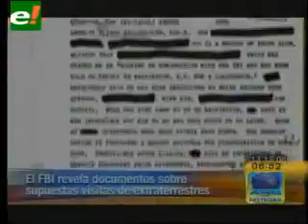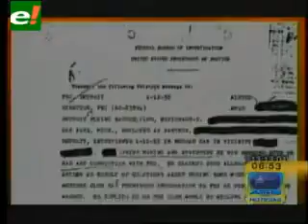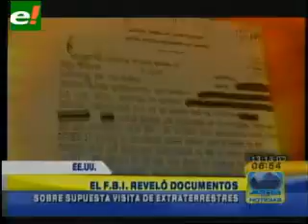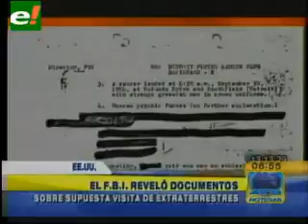encendidas polémicas alrededor del mundo. ¿Y usted qué cree? ¿Existen o no los extraterrestres?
eju tv
/Secretos de los extraterrestres son revelados por el FBI   eju tv
Recientemente el Ministerio de Defensa británico divulgó documentos que confirman cómo el fenómeno de los OVNIS fue seriamente discutido en conversaciones de alto nivel entre gobiernos y servicios de seguridad de todo el mundo, incluyendo Naciones Unidas y la Agencia Central de Inteligencia de Estados Unidos, CIA. Lo cierto es que las historias sobre alienígenas y platillos voladores continúan fascinando a propios y extraños, y desatando encendidas polémicas alrededor del mundo. ¿Y usted qué cree? ¿Existen o no los extraterrestres?